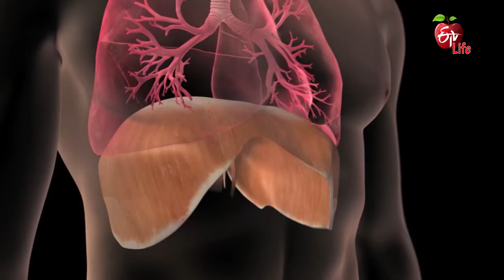Pulmonary Fibrosis -Treatment |పల్మనరీ ఫైబ్రోసిస్-పరిష్కారం| Dr.ETV | 17th December 2021 | ETV Life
పల్మనరీ ఫైబ్రోసిస్ -  పరిష్కారం

Surgical Oncologist Dr T. Subramanyeshwar Rao addresses the viewer's query about prostate cancer and clears the misconception about it being hereditary, he states that is curable cancer and explains the treatments as per the severity.